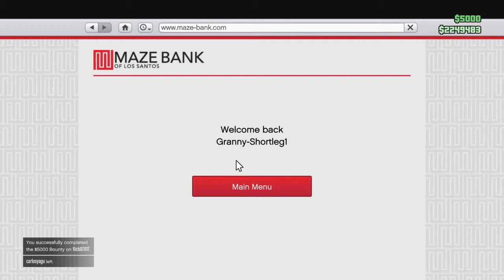GTA 5 SNIPING MONTAGE